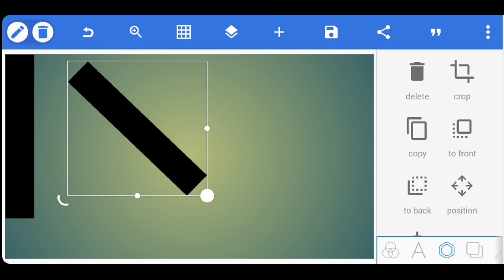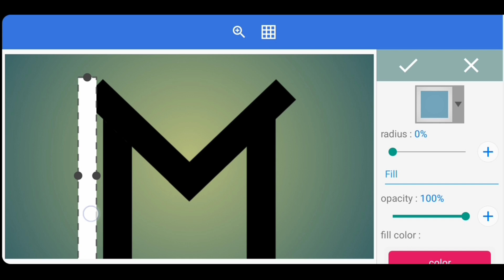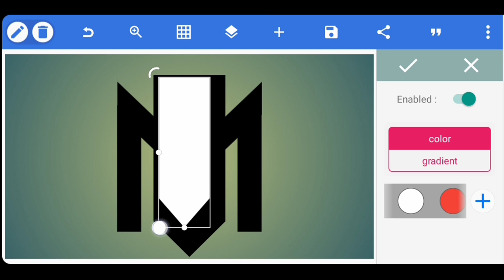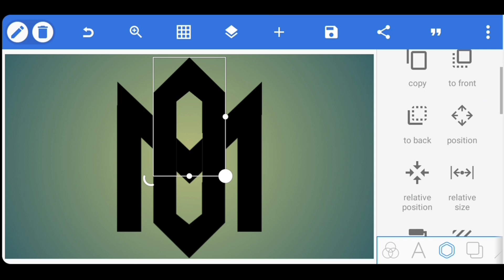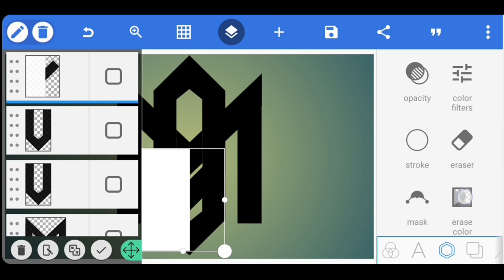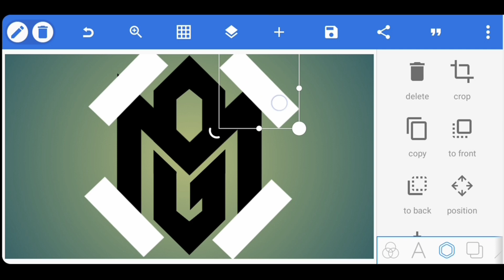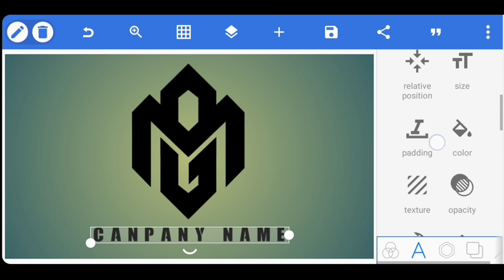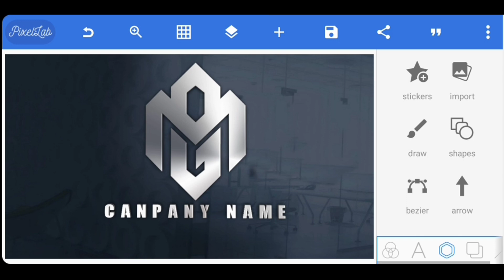M G 3D Logo Design On Pixellab | Professional Logo Design Pixellab Tutorial 🔥👌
V B Professional Logo Design Tutorial | Pixellab 3D Logo Design 🔥👌

How to Create Professional Logo Design | Pixellab Logo Design Tutorial

Today is music logo design 😄

DOWNLOAD LINKS ⤵️

RESENT VIDEOS ⤵️

RECOMMENDED VIDEOS ⤵️

KEY WORDS🔏